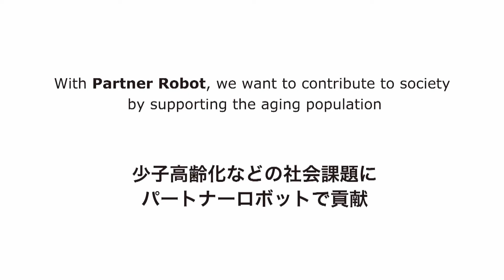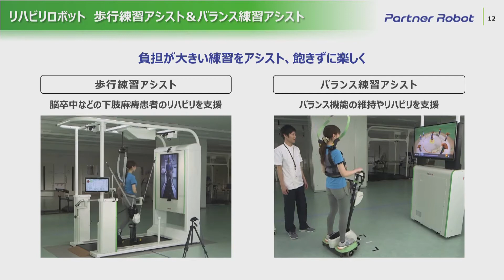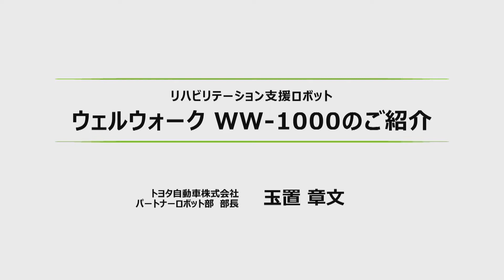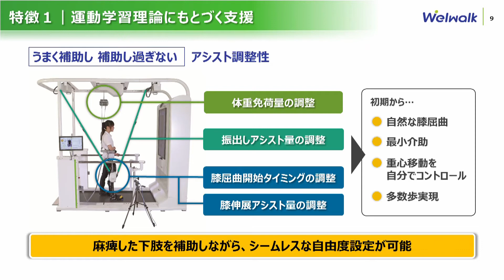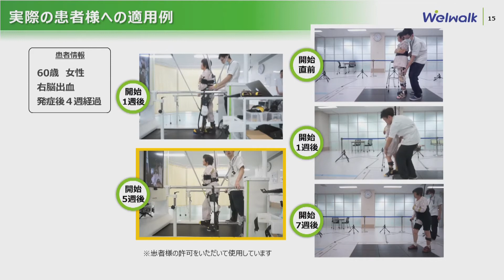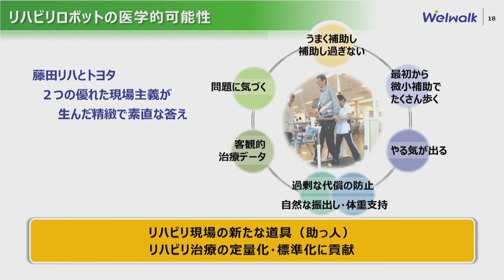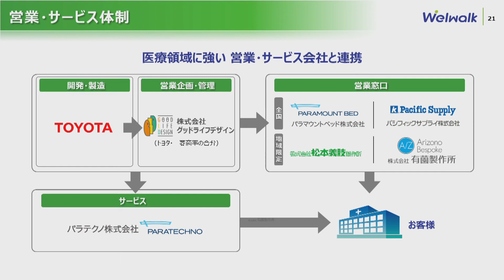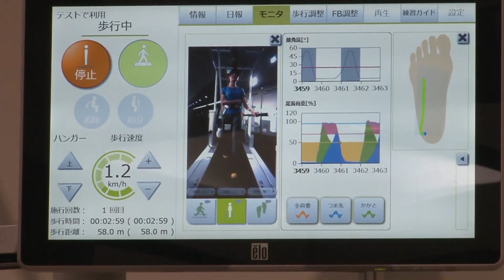パートナーロボット説明会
トヨタ自動車(株)（以下、トヨタ）は、脳卒中などによる下肢麻痺のリハビリテーション支援を目的としたロボット「ウェルウォーク WW-1000」のレンタルを2017年秋より開始する。